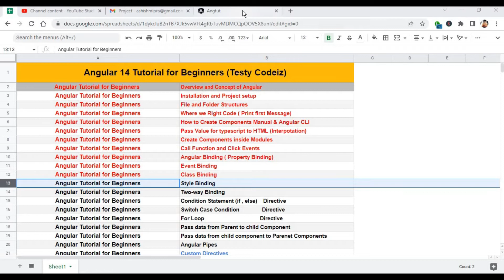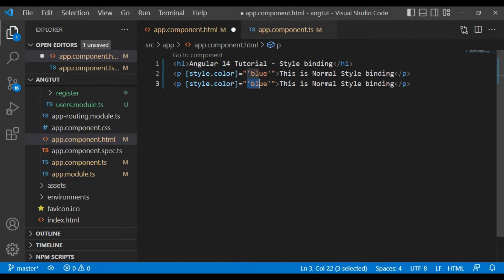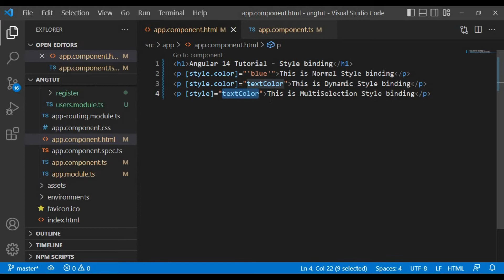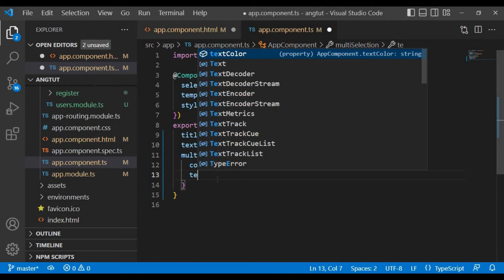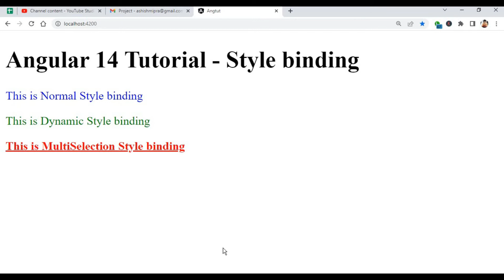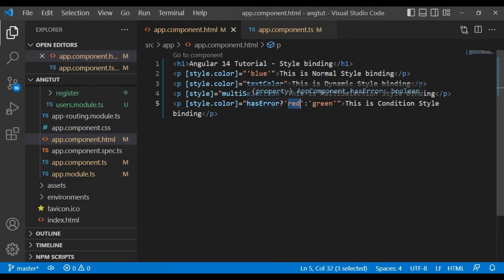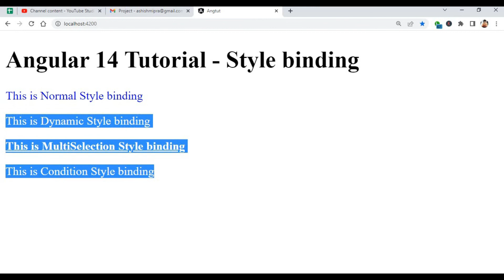Angular 14 Tutorial For beginners, Style Binding in Angular, Add CSS Property in angular TestyCodeiz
in this video, we will learn Angular Style binding For Example just follow the steps.